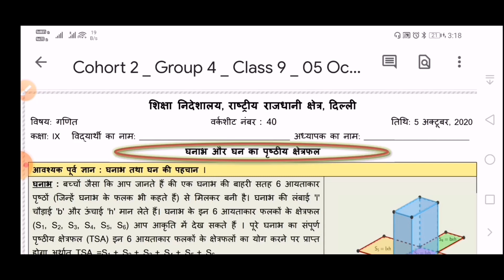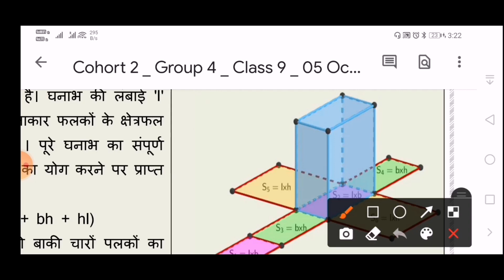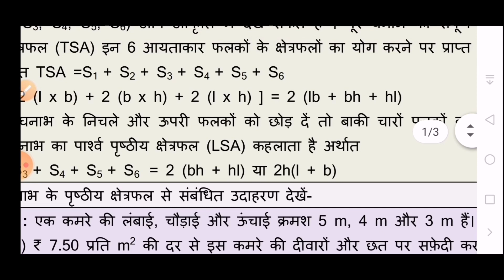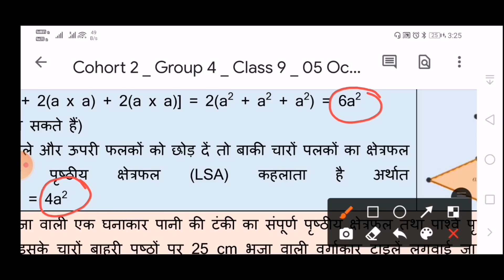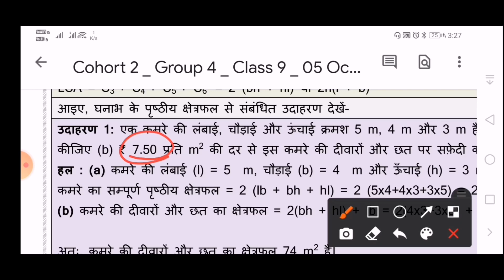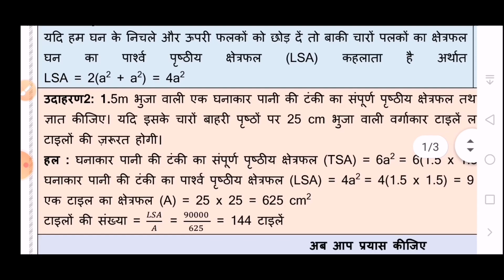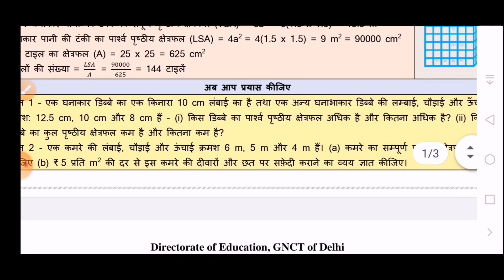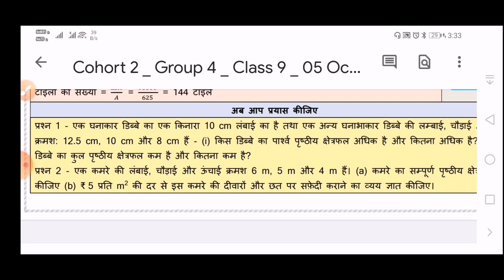Worksheet 40, Class 9, Maths, Delhi Govt. Schools, DOE | Pie Classes by Sachin Malik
Topics Covered :

1. Explanation of Solid Shapes
2. Cube And Cuboid Surface Area related sums